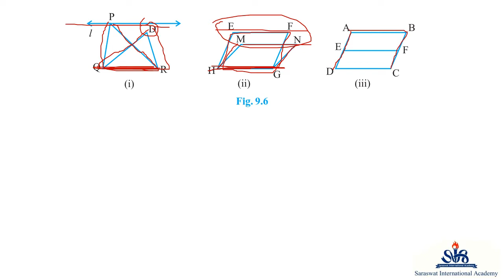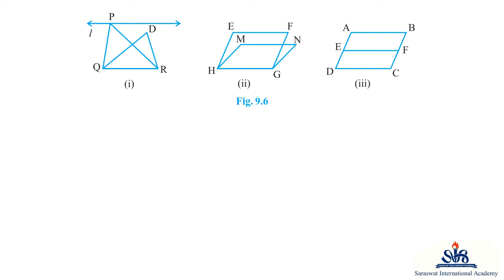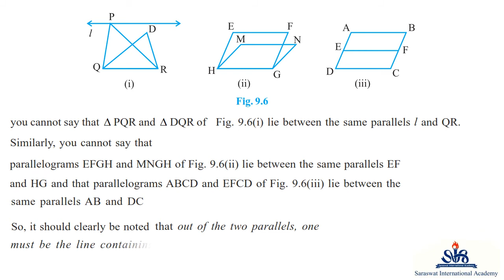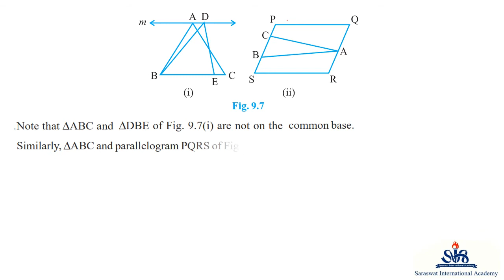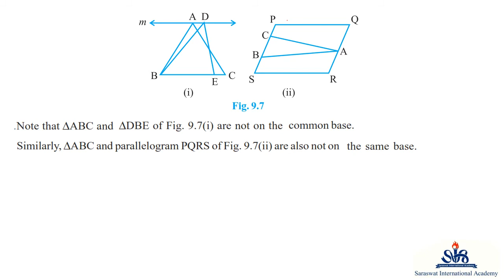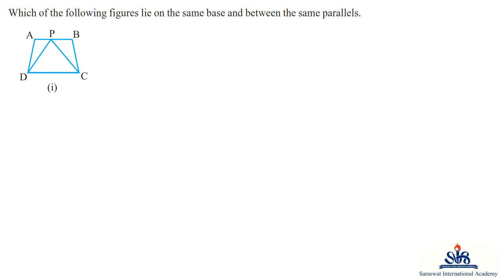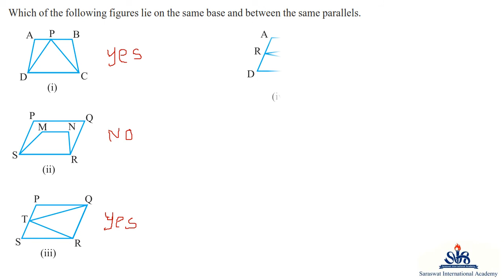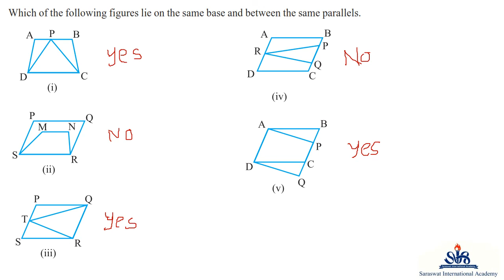EM 9 MATHS CHAPTER 9 PART 3